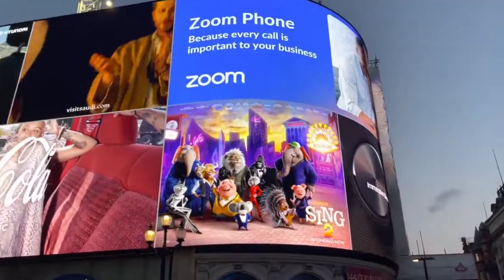Caribbean visa in Pakistan | Enter America Canada | no bank statement no any requirement